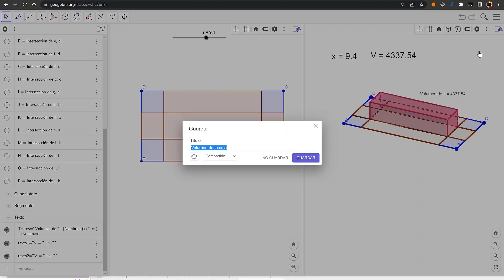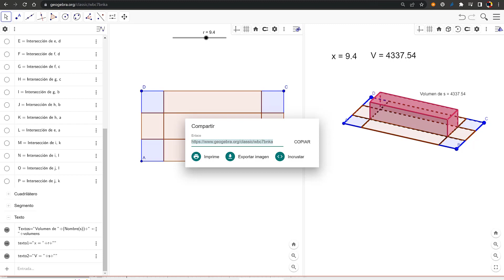¿Cómo compartir una construcción en GeoGebra?